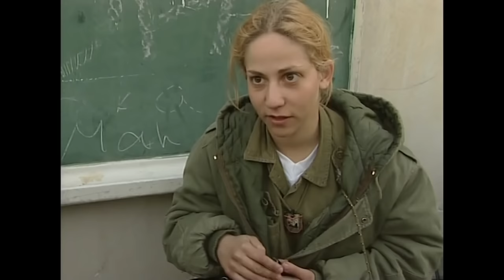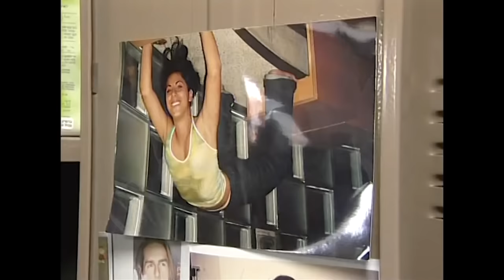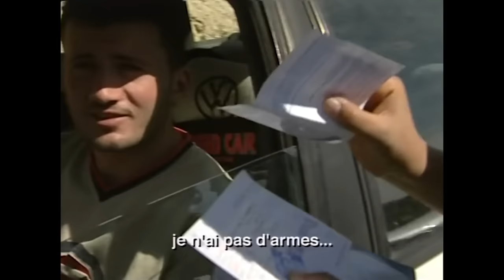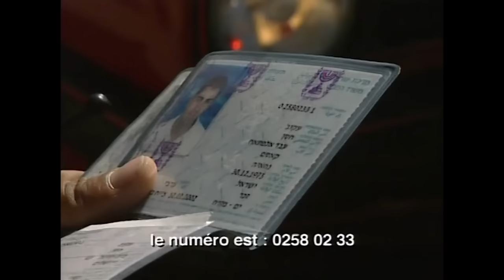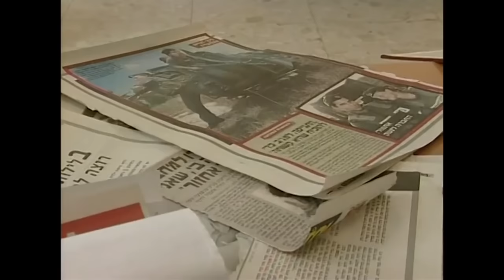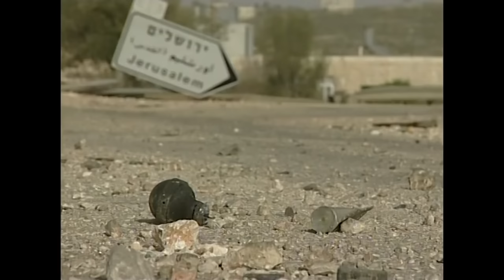Israël - Palestine : Jeunes filles dans le conflit - Documentaire complet - KB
Portraits croisés d'une jeune combattante de l'armée israélienne et d'une jeune secouriste palestinienne du croissant rouge.
Des jeunes femmes dans le conflit que se livrent Israéliens et Palestiniens.

« Israël : Jeunes filles dans la guerre »
Un film de Patrick Charles-Messance